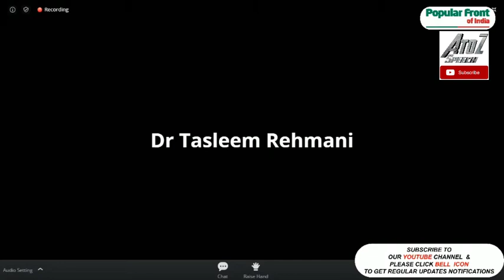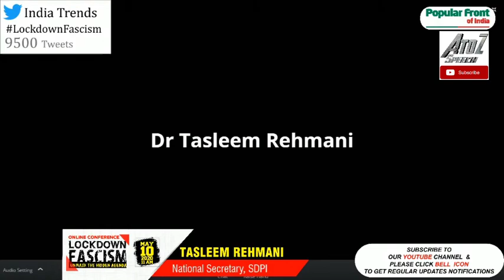Lockdown Fascism TASLIM RAHMANI Social Democratic Party of India (Part-6) | AtoZ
LockdownFascism

𝘼 𝙂𝙧𝙖𝙣𝙙 𝙊𝙣𝙡𝙞𝙣𝙚 𝘾𝙤𝙣𝙛𝙚𝙧𝙚𝙣𝙘𝙚 by

𝟏𝟎𝐭𝐡 𝐌𝐚𝐲, 𝟐𝟎𝟐𝟎 (𝐒𝐮𝐧𝐝𝐚𝐲)
𝟏𝟏𝐀𝐌

PopularFront Follow us on

COVID-19
popular Front Of India
popular Front fans